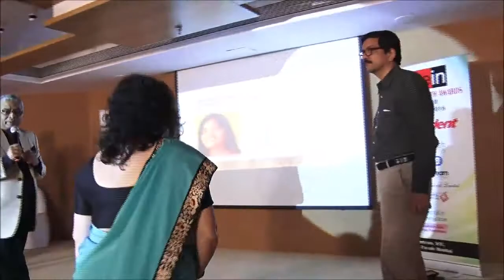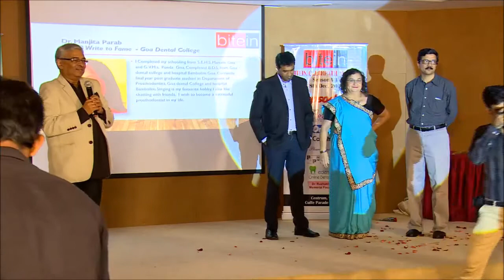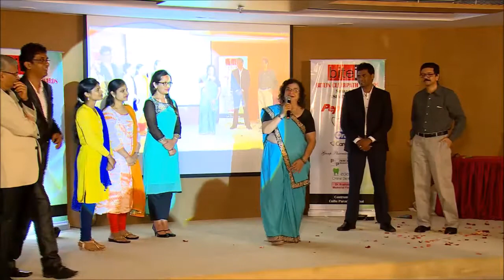BITEIN Clearpath awards 2016 - Season VII Write to Fame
Winner of the Oral B Write to Face poster competition at the BITEIN Clearpath Awards 2016 - Season VII